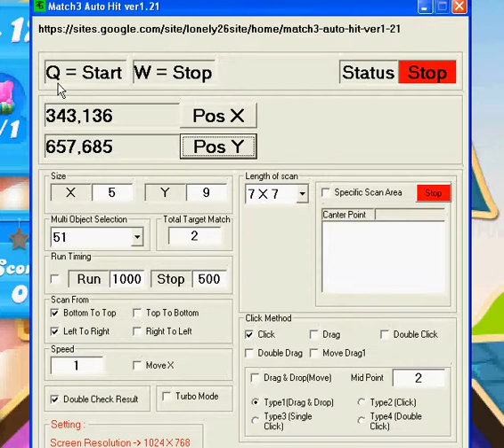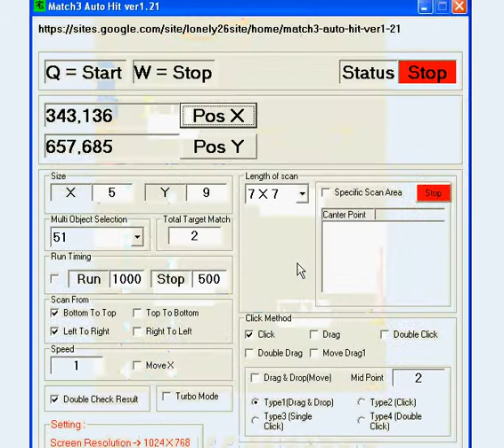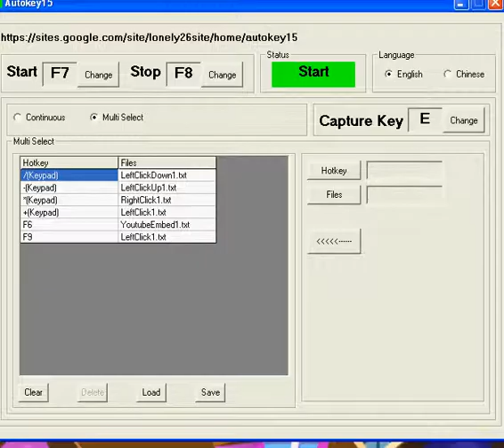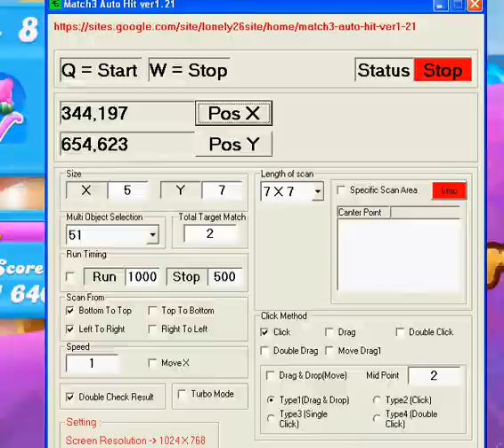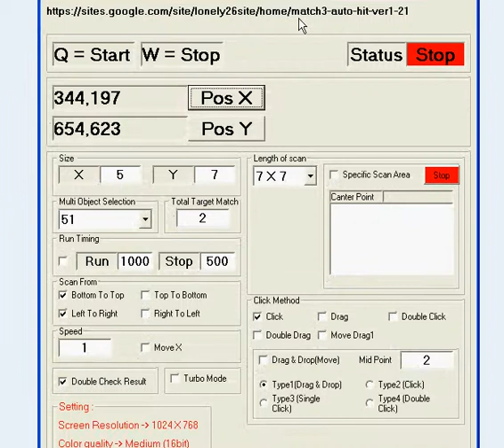Match3 With Soda Switch Auto Click